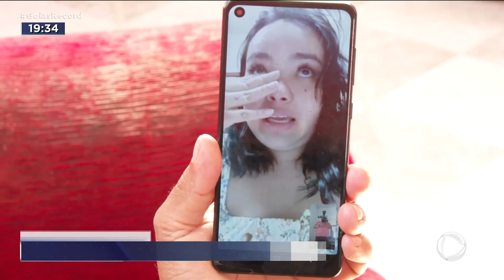PAI E MÃE: ELINALDO CRIOU CINCO FILHOS SOZINHO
HOJE, VÉSPERA DO DIA DOS PAIS, VOCÊ VAI CONHECER A HISTÓRIA DE UM HOMEM QUE CRIOU 5 FILHOS SOZINHO. ELE TEM 6, SÓ UM NÃO FOI CRIADO POR ELE.